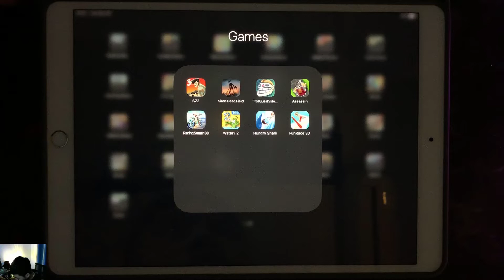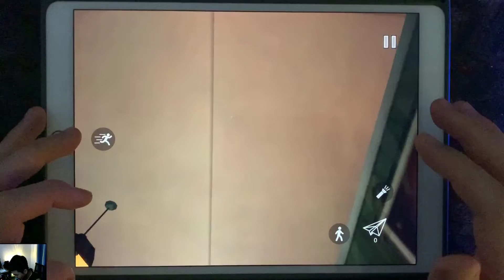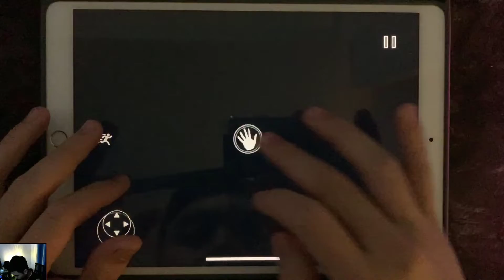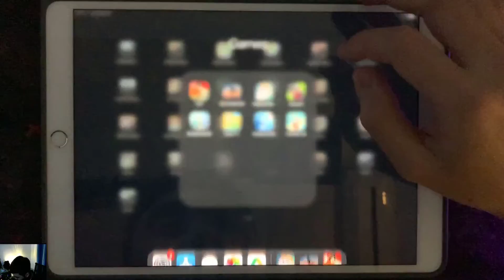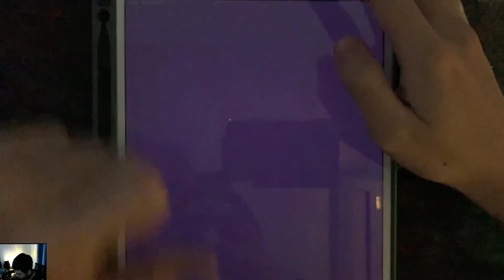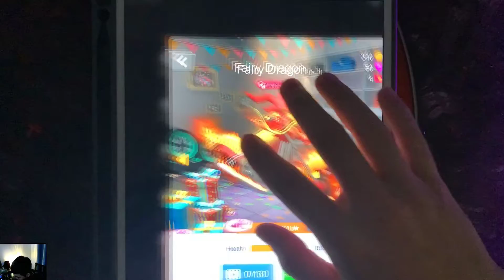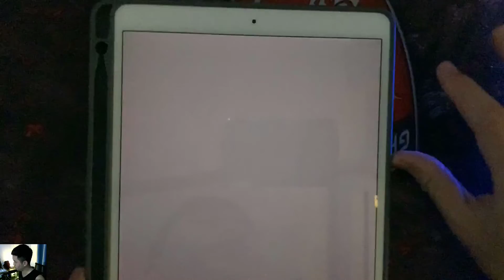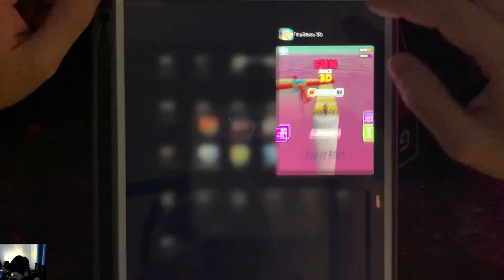Stupid Zombies 3,Siren Head Field,Troll Quest Video Memes,Assassin,Racing Smash 3D,Fun Race 3D,...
StupidZombies3 ,Siren Head Field,Troll Quest Video Memes,Assassin, RacingSmash3D ,Water? 2,Hungry Shark,Fun Race 3D